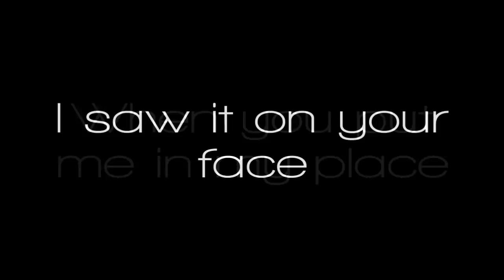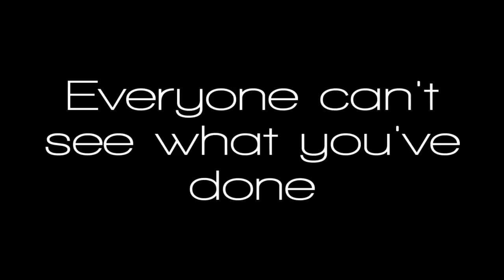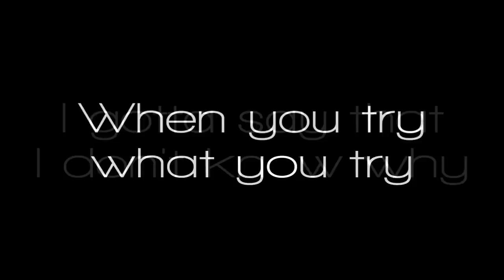Dynamite Hack - C-Section Lyrics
Dynamite Hack - C-Section onscreen lyrics. From 2011 - How To Break Up A Band.
Onscreen Lyrics to My favourite song from Dynamite Hack's new album How To Break Up A Band.